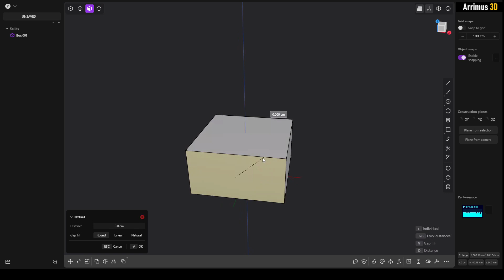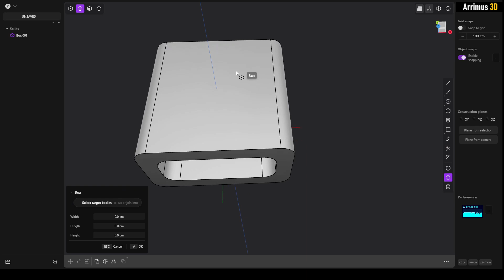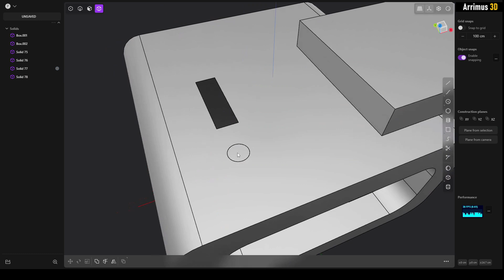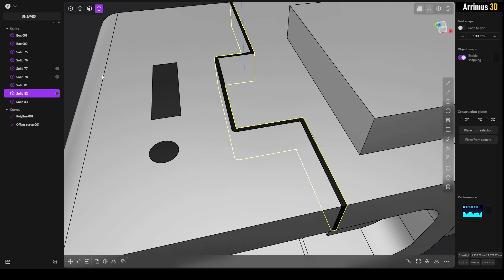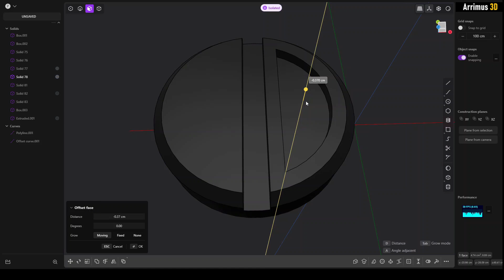Plasticity - Benefits of Slice Boolean